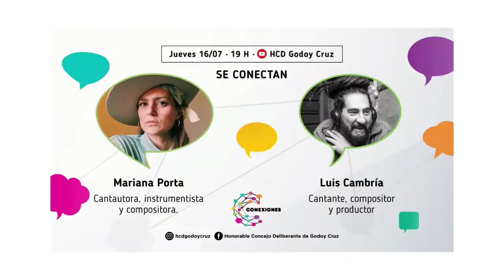“Conexiones”. Encuentro Nº7: Mariana Päraway y Pepe Cambría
"Conexiones” es un ciclo de encuentros organizado por el Concejo Deliberante de Godoy Cruz. En esta oportunidad se conectan: Mariana Porta, artísticamente conocida como Mariana Päraway –Cantautora, instrumentista y compositora- y Luis “Pepe” Cambría –Cantante, compositor y productor-.